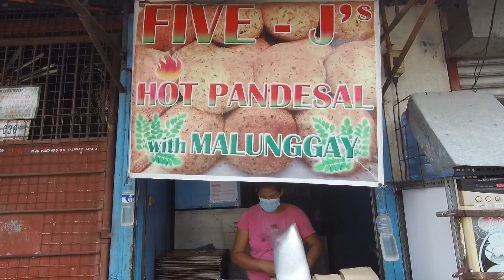VERY SAD || sare pase or phone lut leya ||HOLDUP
Hello everyone! I hope you will be absolutely fine.